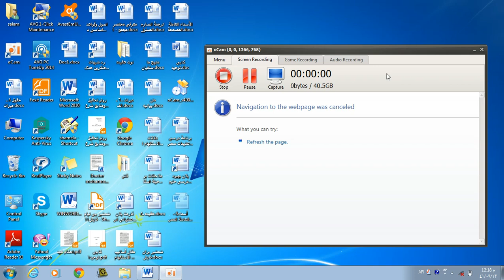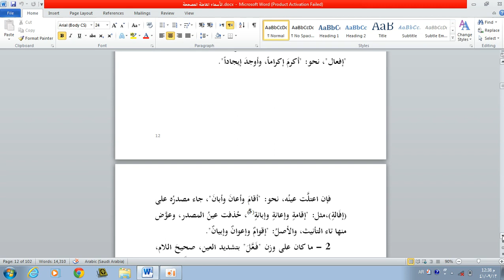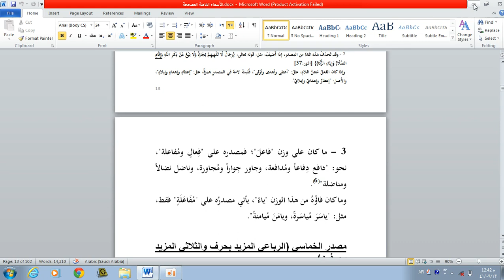نحو سمستر هفتم درس اول بخش دوم